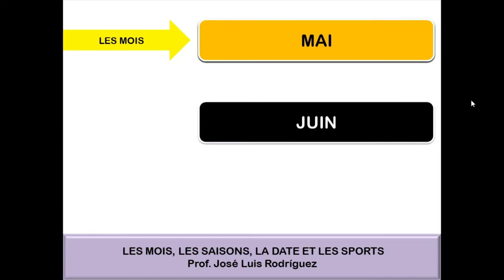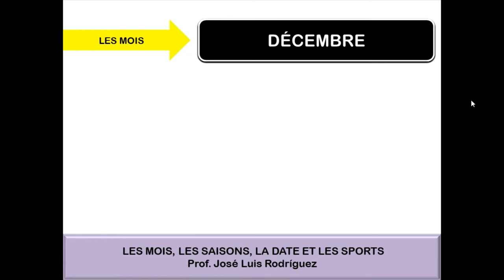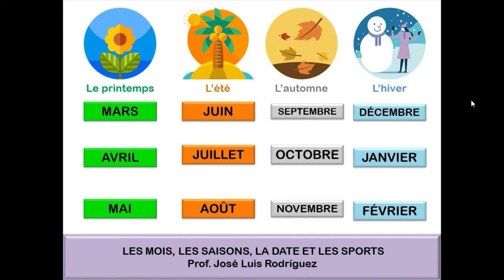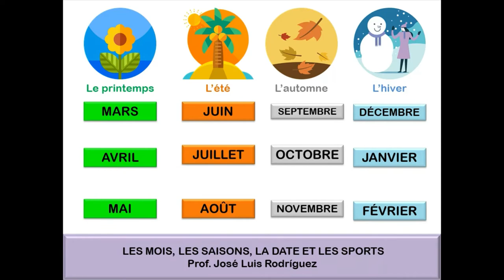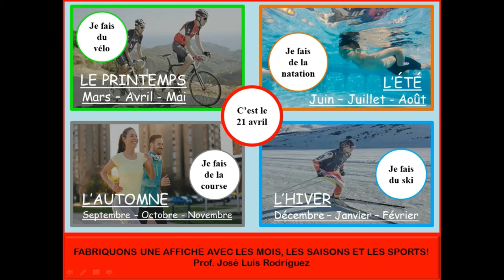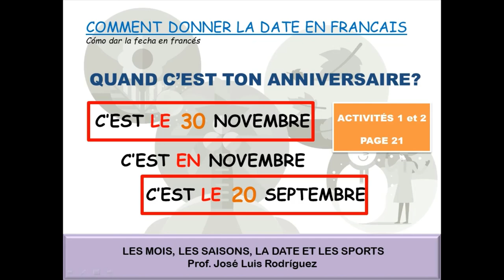LES MOIS ET LES SAISONS Tutorial 1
¿Cómo aprender vocabulario en francés y no olvidarlo? Nada mejor que crear un buen afiche! Probaremos con un poster donde colocaremos vocabulario de los meses, las estaciones y algunos deportes en francés.
Míralo hasta el final!